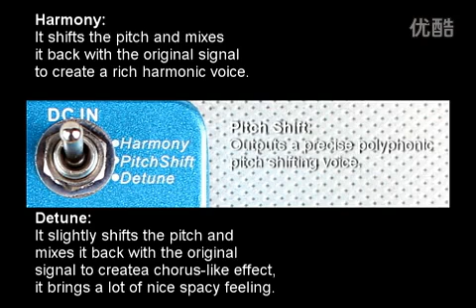Mooer Pitch Box micro compact pedalbass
Contact trade manager on aliexpress ID:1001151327